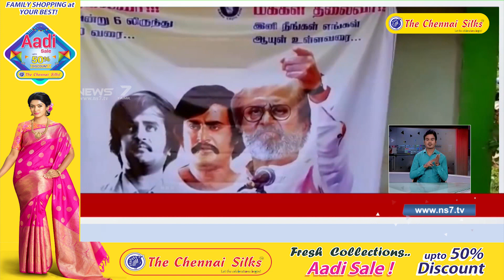ரஜினியை பாராட்டி ஏழை மக்களுக்கு ரசிகர்கள் நலத்திட்ட உதவிகள் வழங்கினார்கள்